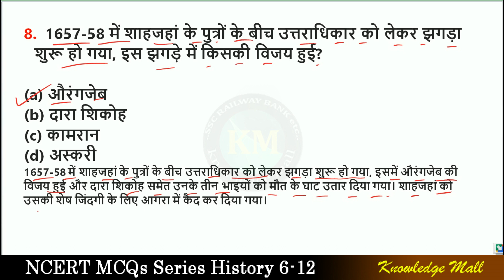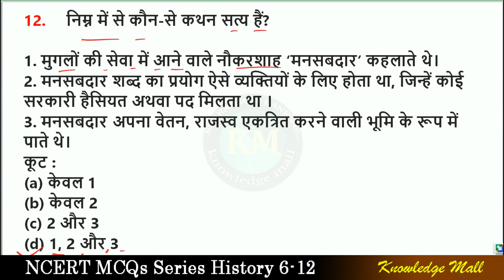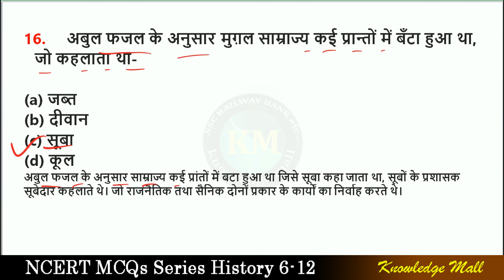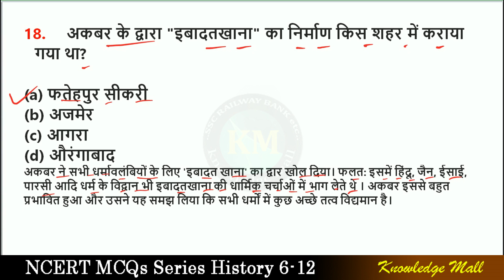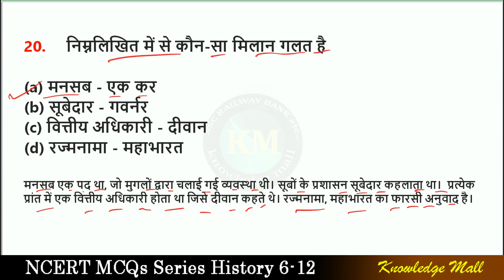NCERT History Practice set | NCERT History MCQ Class 7 Chapter 5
PCS / 69th BPSC History Practice set | NCERT History MCQ Class 7 Chapter 5

सम्पूर्ण परीक्षा के लिए करेंट अफेयर्स चैनल
आपका नया करेंट अफेयर्स Channel

NCERT History MCQs questions
NCERT upsc questions mcqs
ncert bpsc questions mcqs
ncert class 7 histpry questions for pcs exam
ncert class 8 history questions mcqs
cbsc ncert
mcq class 7 history
mcqs class 7 history chapter 1

Tag: class 7 ncert history mcq in hindi
class 7 history ncert overview
7th class ncert history mcqs in hindi
ncert class 7 history chapter 1 mcq with answers in hindi
ncert class 7 sst history chapter 1 mcq
ncert for upsc mcqs
ncert history full questions and answer

All NCERT MCQs in Hindi